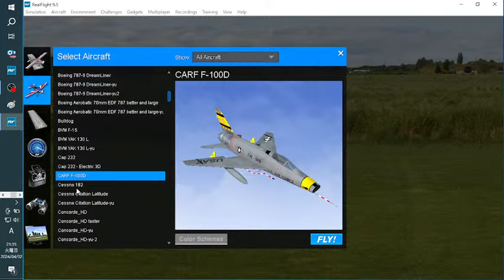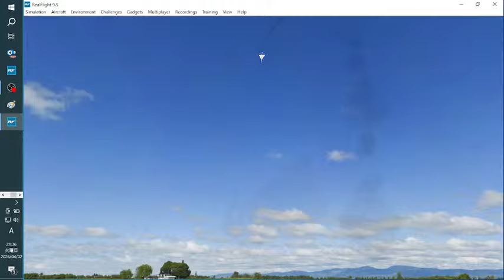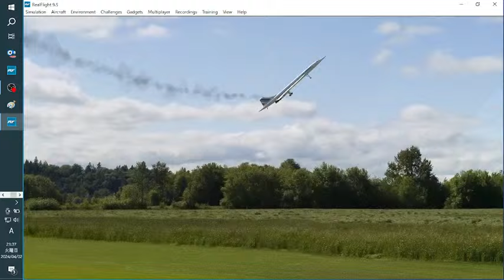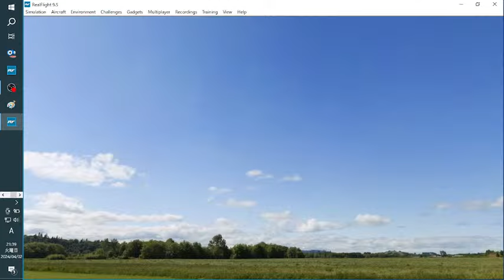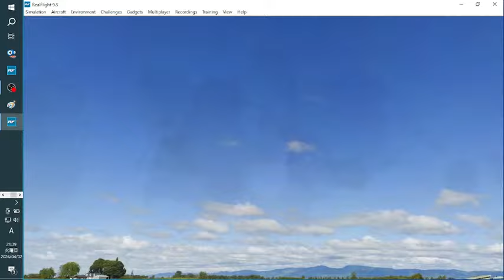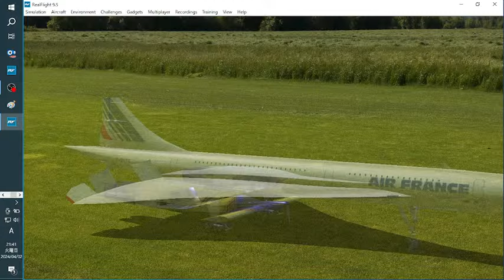4−3❤マルチ❤プレイ❤練習中❤ラジコンだよ❤無修正❤ライブ配信❤今日は誰も居ない❤リアルフライト❤ユーチャンネル ❤チャンネル登録者2159人視聴回数200万回突破記念ライブ配信❤24年4月2日